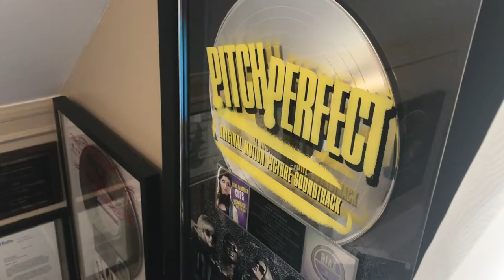Deke Sharon - Everyone Can Sing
A cappella guru Deke Sharon is not a fan of people being told they can’t sing. He says not only can everyone sing, but that vocal music has played a major role in history, culture, and communication. In this J.W. Pepper interview Sharon talks about the need for music in education and in society.

Produced by Rocco Richardson, Tom Sabatino & Celena McAfee
Filmed by Rocco Richardson & Frank Guardino
Edited by Rocco Richardson
Additional photos & video provided by Deke Sharon
Deke Sharon still photo: Nina Westervelt
Interview filmed on location at the 6th & I Synagogue, Washington, D.C.
Featuring: Deke Sharon